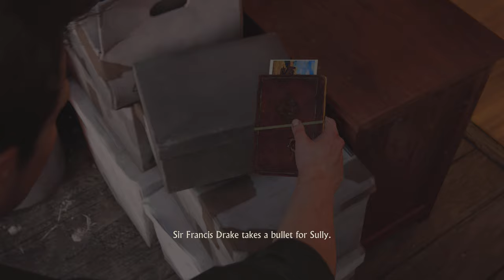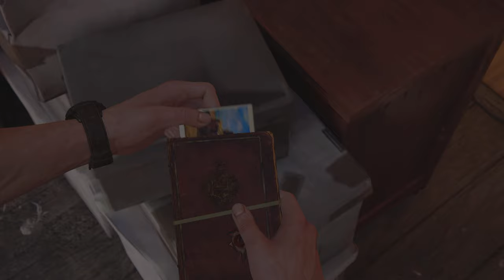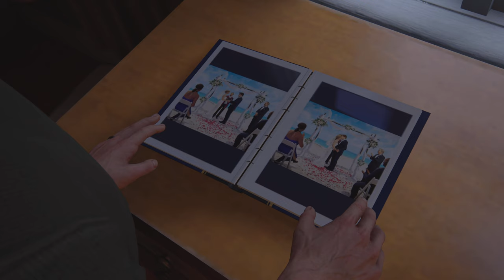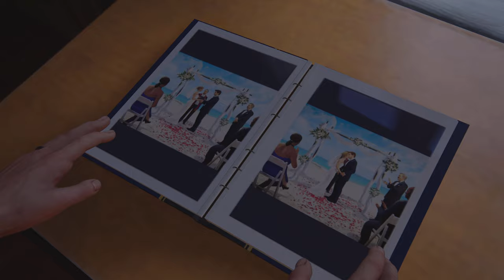Uncharted 4: A Thief's End [4K 30fps] - Chapter 04 A Normal Life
After putting away the file on the Malaysia Job, guide Drake on a walk down memory lane, inspecting all of the relics stashed away in his attic. These are items from previous Uncharted games, and at the far end of the room (from where you begin) is a cardboard box containing the St. Dismas Cross and a white book.

Inspect these items if you wish, then collect the toy pistol from the holster hung on the partition. Practice your aim on the various targets around the room (a Yeti, an El Dorado Ancient, a Djinn and Zoran Lazarevic) until Elena calls up to you. Use the hatch in the floor to descend into the house and make your way downstairs.

(Hit all targets in the room to acquire the hidden trophy Still Got It!)

Pick up the two bowls of food off the counter to trigger a cutscene. Once it ends, enjoy some old-school PSone gaming by playing a round of Crash Bandicoot.

Completing the level (or losing all your lives) will trigger another cutscene and end the chapter.